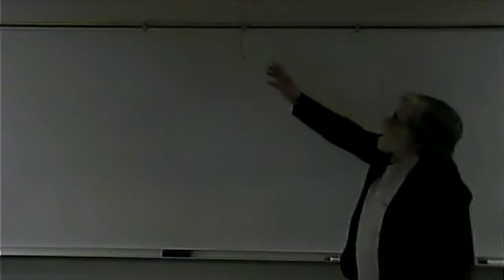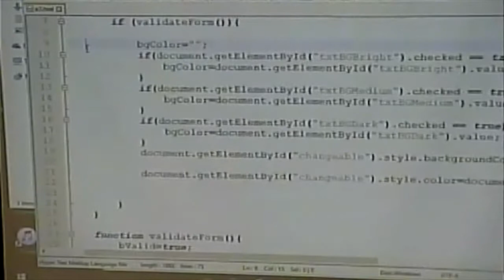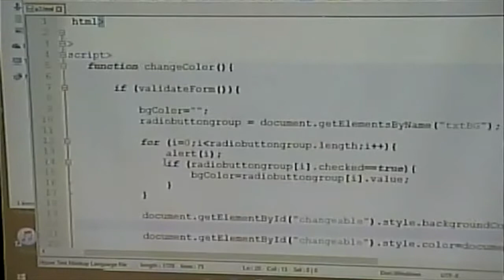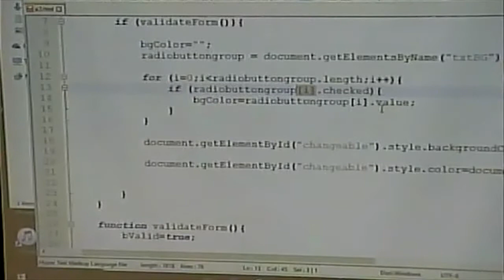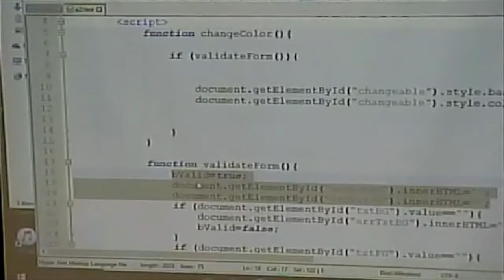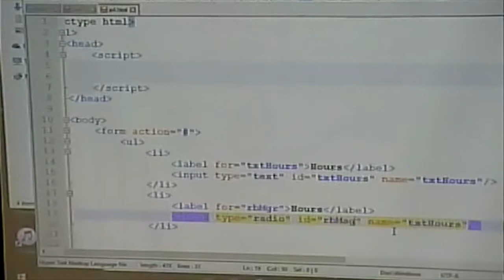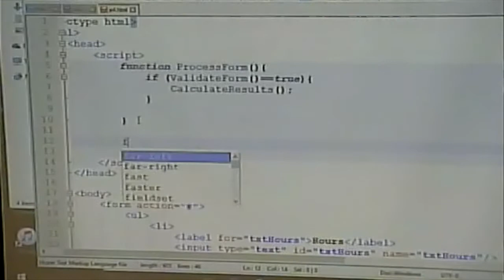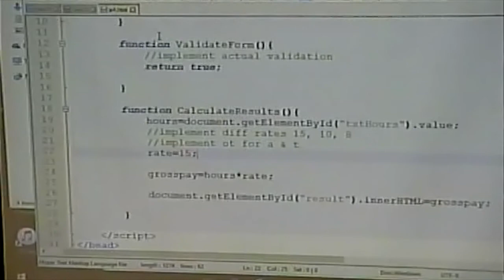CISS232 -Client/Server Scripting- Spring 2017 - Week 4, Lecture 2 - February 8, 2017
JavaScript and forms. Radio Buttons. For Loops